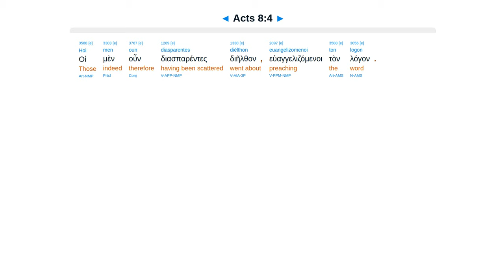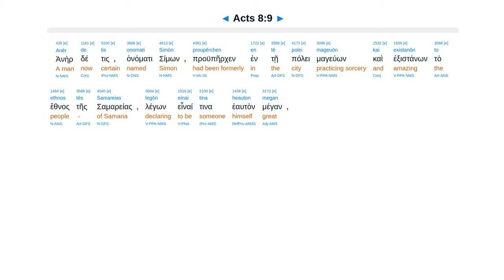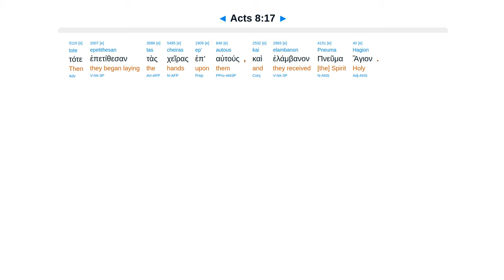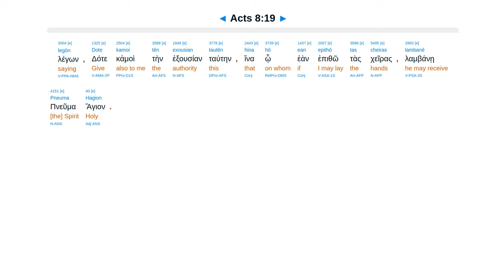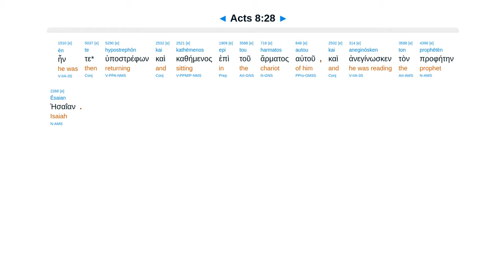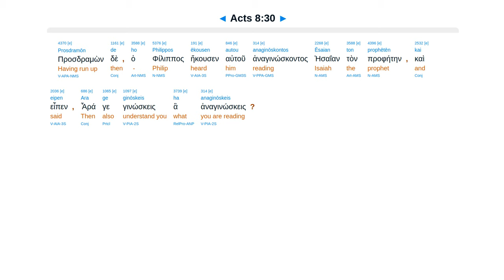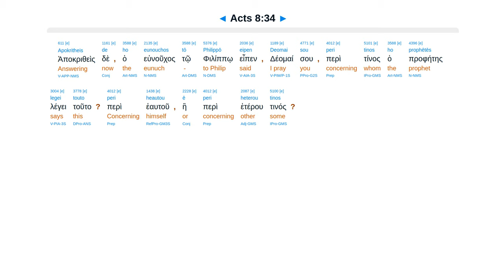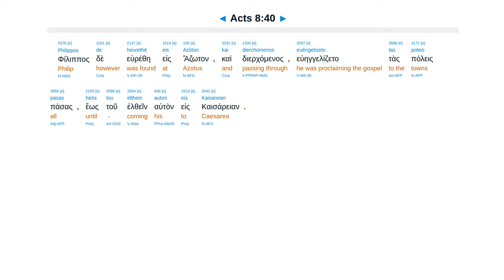Acts 8 - Interlinear Greek New Testament Bible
Saul persecutes. Samaria, Simon sorcerer offer money. Repent. Philip to Ethiopian. Isaiah.